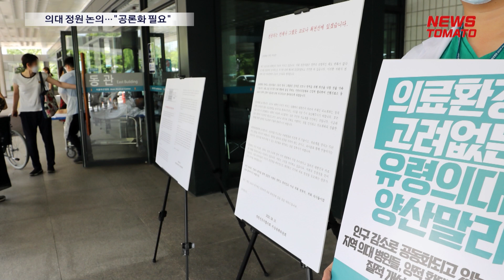의대 정원 논의…"공론화 필요" [말하는 기자들_경제_0613]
- 정부와 대한의사협회가 18년째 동결돼 온 의대 정원 논의에 합의하면서 의료진 확충의 물꼬 트여
- 그러나 의협이 증원에 소극적인 입장을 보이고 있어 사회구성원이 참여하는 공론화 기구를 통해 해당 의제를 논의해야 한다는 목소리 나와

정부와 대한의사협회(의협)가 18년째 동결돼 온 의대 정원 논의에 합의하면서 의료진 확충의 물꼬가 트였습니다.

그러나 의협이 증원에 소극적인 입장을 보이고 있어 사회구성원이 참여하는 공론화 기구를 통해 해당 의제를 논의해야 한다는 목소리가 나오고 있습니다.

보건복지부도 이달 중 의협과의 ‘의사 인력 수급 추계 전문가 포럼’을 통해 구체적인 의대 증원 규모를 조율할 것으로 보입니다.

다만 의료계 내에선 여전히 반발의 목소리가 이어지고 있습니다.

정부는 수백명까지 의사를 늘려야 한다는 입장이지만, 의협은 필수의료인력 지원과 재배치가 우선이란 주장을 펴고 있습니다.

구체적인 증원 규모는 추후 논의를 통해 정하기로 했지만 의협이 협상 주도권을 갖고 있어 제대로 된 결과가 나올지 의문입니다.

의대 정원 논의는 현재 의료현안협의체를 중심으로 진행되고 있지만, 정부 내에는 의대 정원 관련 내용을 심의할 보건의료인력정책심의위원회라는 조직이 따로 있습니다.

2021년 1월 꾸려진 보건의료인력정책심의위원회는 그동안 회의가 개최된 것이 2회뿐, 사실상 개점휴업 상태입니다.

의대 정원 확충 논의에 대해 의료이용자는 배제한 채 의협과만 논의하는 것은 모순이란 지적도 제기합니다.

시민단체와 전문가들은 정부와 의협을 넘어 더 폭넓은 참여가 이뤄지는 공론화 기구에서 논의해야한다고 주장하고 있습니다.

뉴스토마토 주혜린입니다.

● 제작진
- 기획: 이은재, 이규하
- 구성 취재: 주혜린

감사합니다.